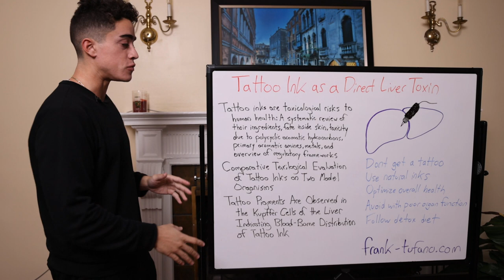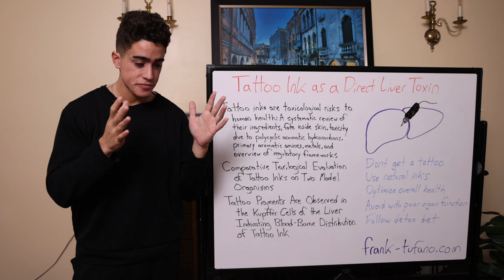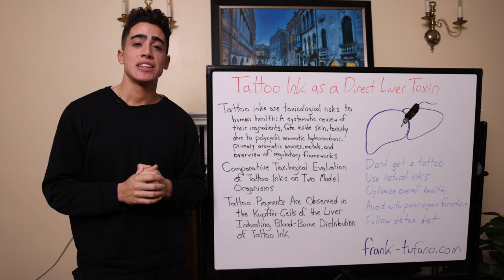TATTOOS are a Direct Liver TOXIN!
00:00 - We have a previous video on tattoos
00:55 - Tattoo inks are toxicological risks to human health
03:51 - Comparative toxicological evaluation of tattoo inks
04:54 - Tattoo pigments are observed in the kupffer cells of the liver
06:34 - What can be done?